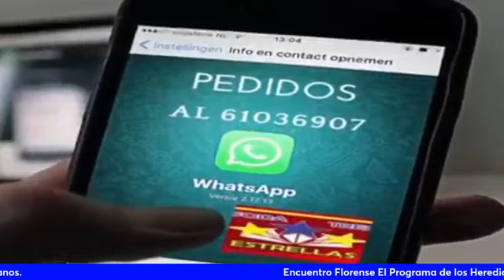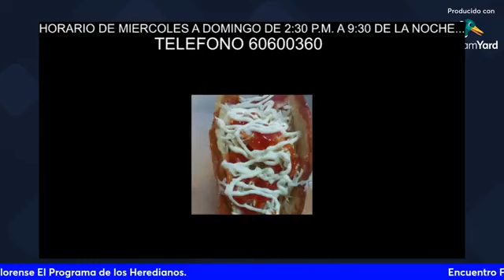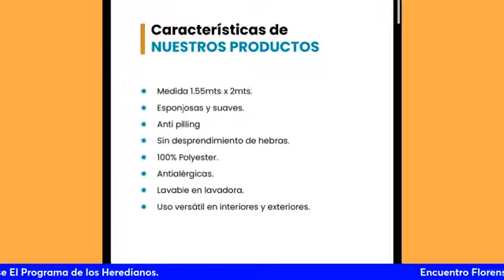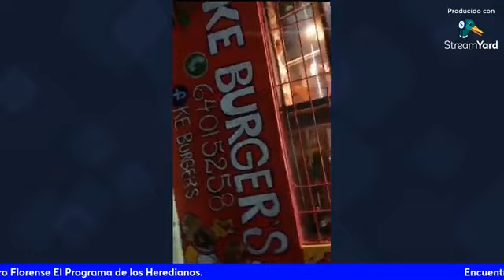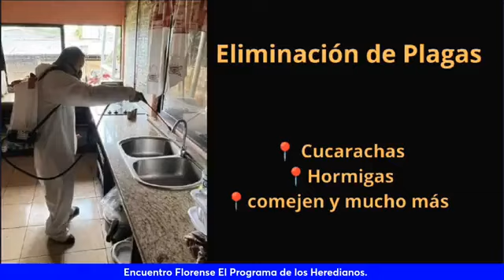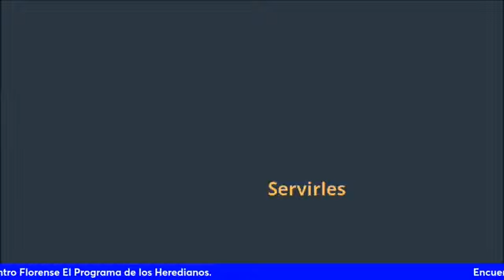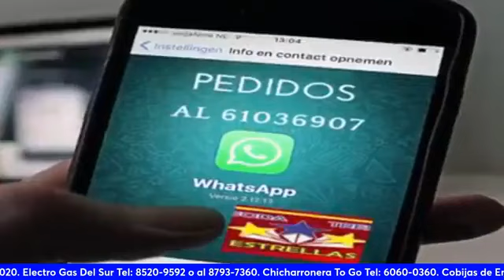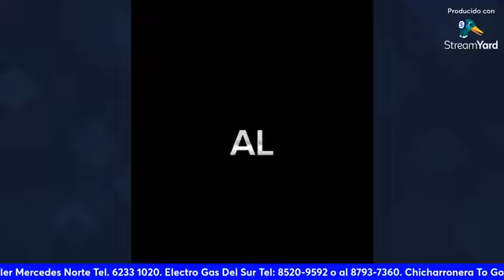🎙️🔴🟡 Encuentro Florense Programa lunes 5 Febrero 2024